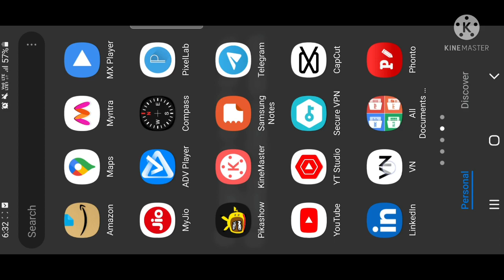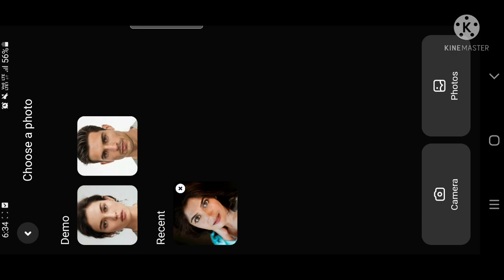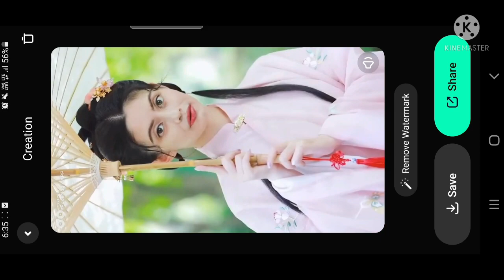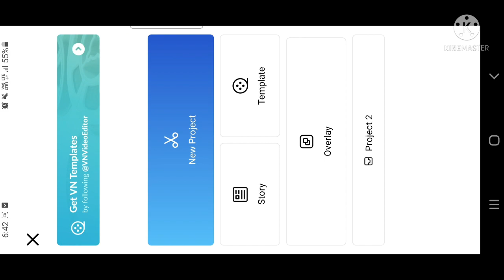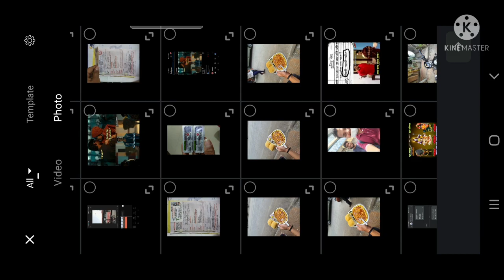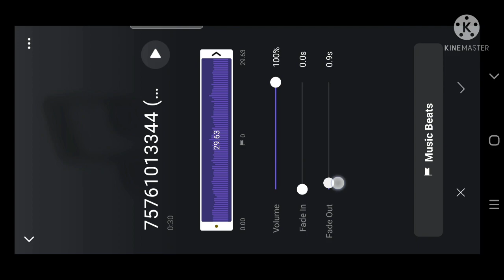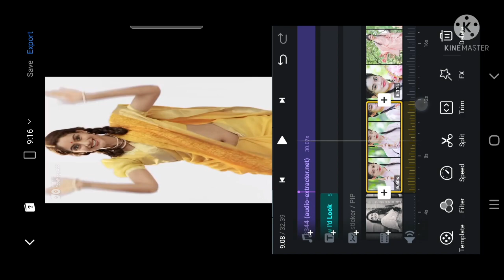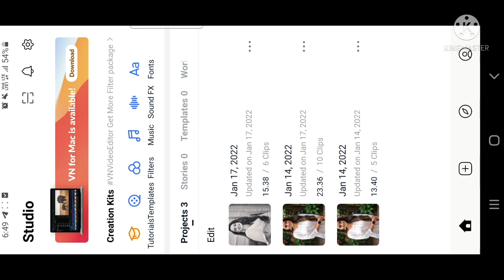Nationality Challenge Reel Tutorial / How I'd Look In Different Nationalities Reel Tutorial ( Free )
How to make Nationality Challenge Reel
How to edit Nationality Challenge Reel
How to make How I'd Look In Different Nationalities Reel
How to edit How I'd Look In Different Nationalities Reel
How I'd Look In Different Nationalities Reel editing
Nationality Challenge Reel editing